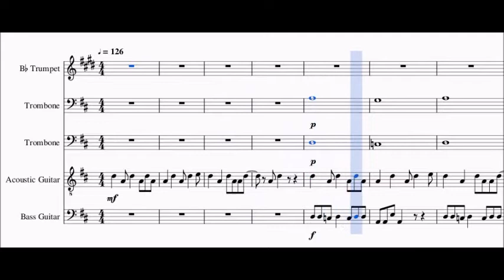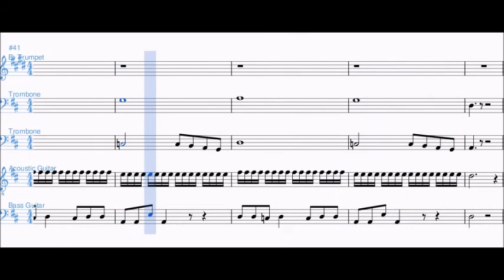Blake Shelton - Gods Country (Spartito per Band)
Spartito in versione per band del brano "God's Country" - 2019

🎼    Spartiti Tutorial
🎻    Biografie di Musicisti
📚    Approfondimenti